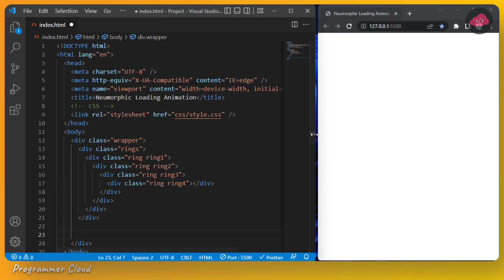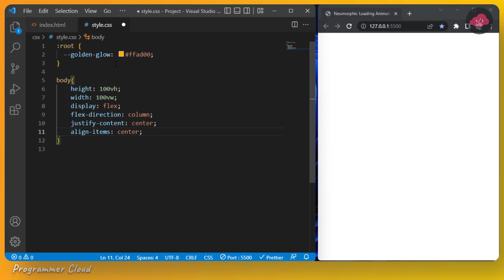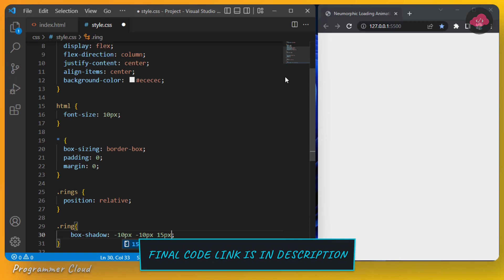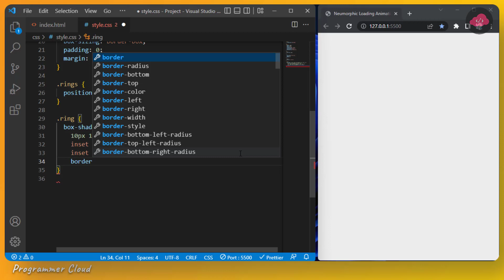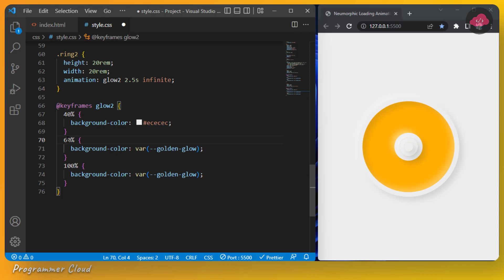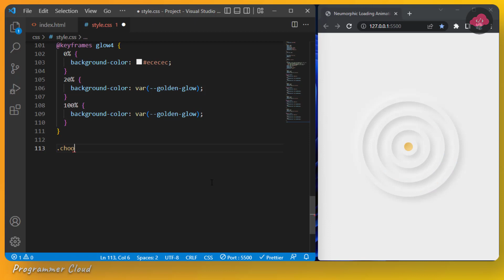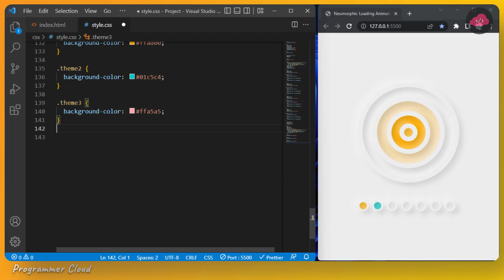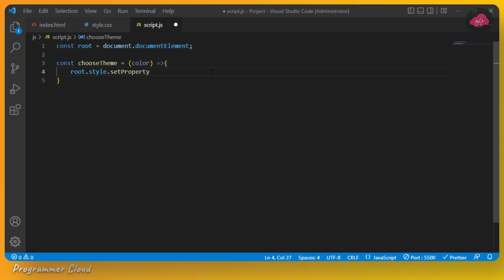Neumorphic Loading Animation HTML CSS | Website Preloader Animation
Neumorphism loading animation design using html css js with multiple themes🔥🔥.